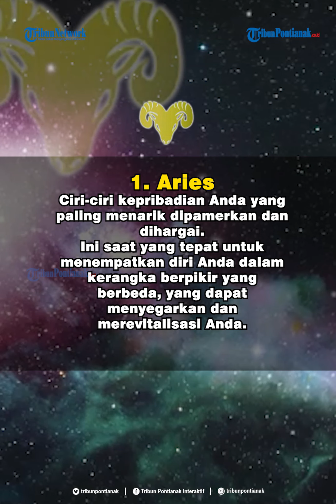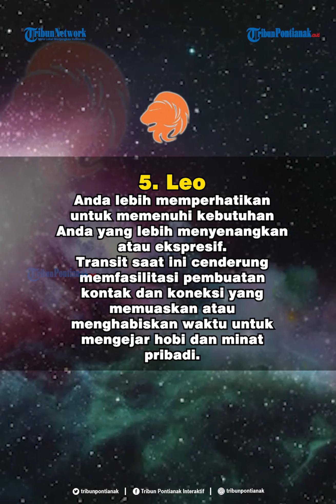Ramalan Zodiak Rabu 26 Agustus 2020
Anda mendambakan lebih banyak interaksi dan koneksi Sagitarius.
Yuk simak bagaimana Ramalan Zodiak kamu besok Rabu (26/8/2020) yang dilansir dari cafeastrology. com: